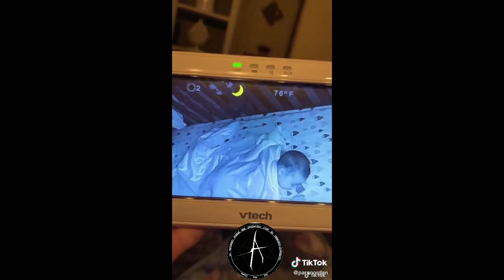5 Videos de TERROR EXTREMO que No te dejaran dormir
5 Videos de TERROR EXTREMO que No te dejaran dormir

Desde el ataque de una bruja, hasta un poltergeist frente a un policía, fantasmas reales, brujas, eventos paranormales, escuchar, hoy te traigo una recopilación de videos de terror reales que te quitaran el sueño esta noche.

no olvides sonreír 🤡
recuerda te veo en el infierno🤡

Historias de terror de vecindades
Recopilacion de videos de terror
Fantasmas y apariciones